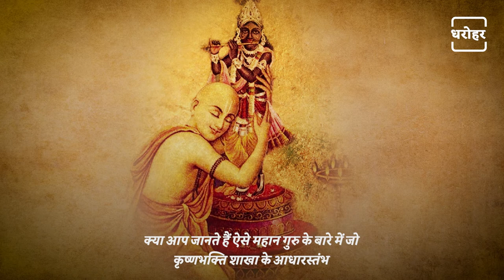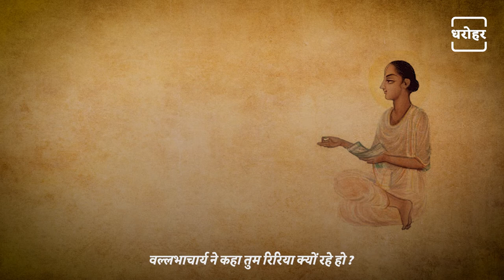Story Of Guru Vallabhacharya | गुरु वल्लभाचार्य की कहानी | NEWJ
Do you know about such a great guru who was the pillar of Krishna Bhakti branch and the founder of Pushtimarg? So today we will tell you the story of these great guru in detail.

क्या आप जानते हैं ऐसे महान गुरु के बारे में जो कृष्णभक्ति शाखा के आधारस्तंभ और पुष्टिमार्ग के प्रणेता थे ? तो आज हम आपको इन महान गुरु की कहानी को विस्तार से बताएंगे।

𝐖𝐞𝐛: 𝐡𝐭𝐭𝐩𝐬://𝐰𝐰𝐰.𝐭𝐡𝐞𝐧𝐞𝐰𝐣.𝐜𝐨𝐦